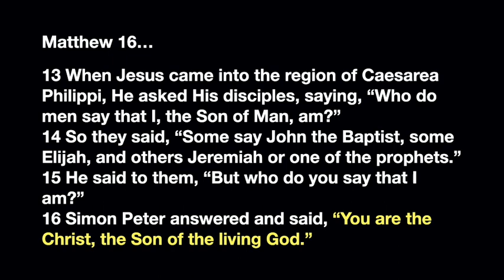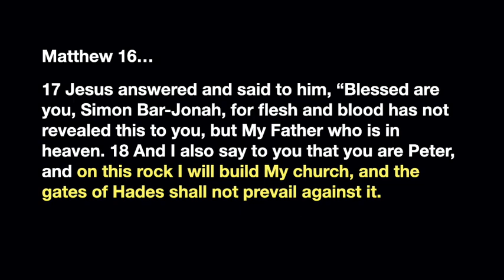Matthew 16.13-18 - The Church Jesus is Building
For more spiritual resources, go to soundoftruth.org

Also, search for "Sound of Truth with Brett Maragni" audio podcast on all major podcast platforms including, but not limited to...
...Apple Podcasts
...Google Podcasts
...iHeart Radio